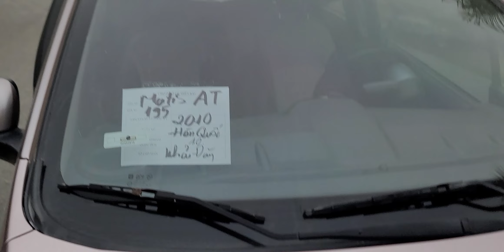Nhỏ Hồng xinh đẹp như gái 18 các chị mua đi làm cho nó đẹp ạ Matiz Groove 2010 Khải Đăng 0326062789